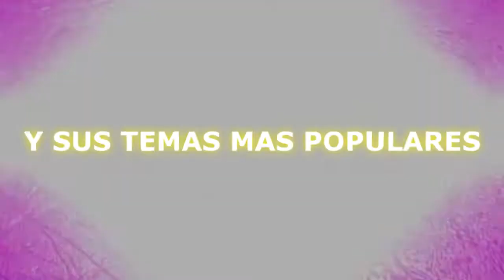INVITACION A FIESTA - RECINTO DOS RIOS